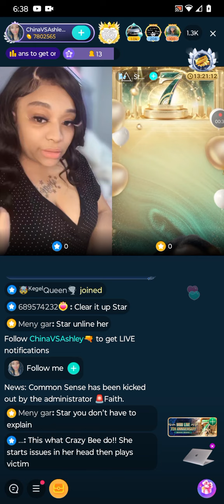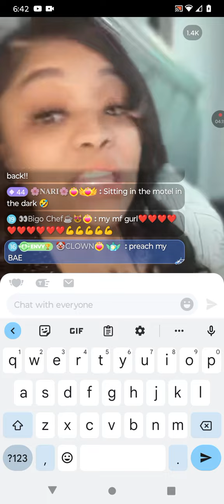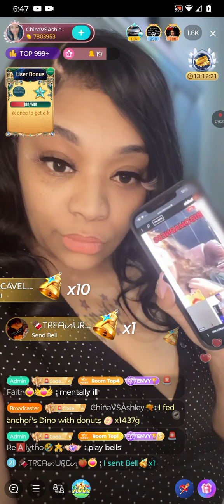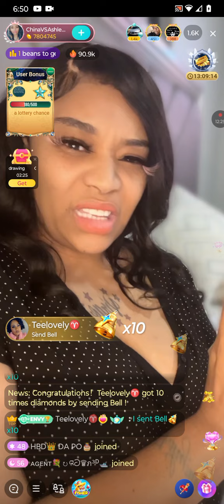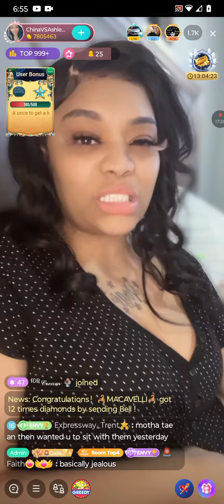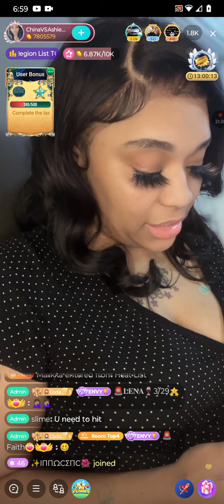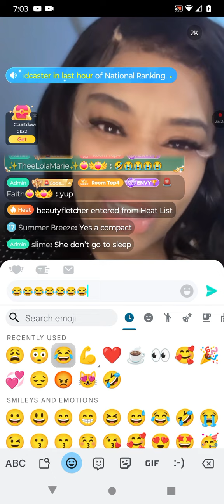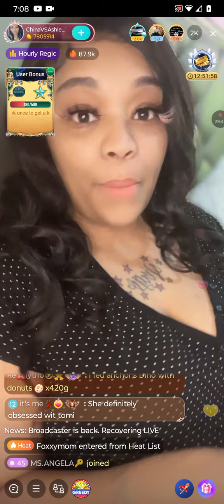china red reads crazy bee 😂😂😂😂😂